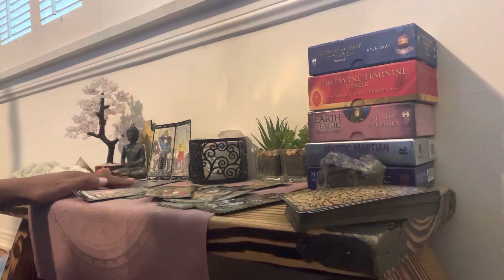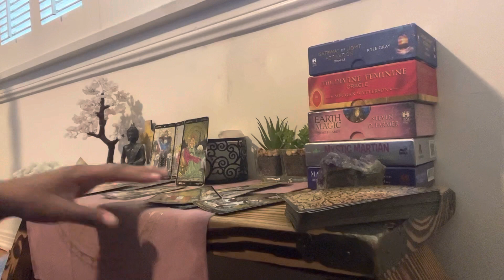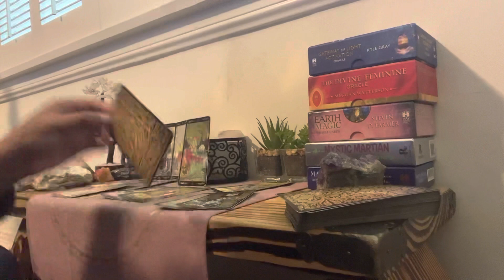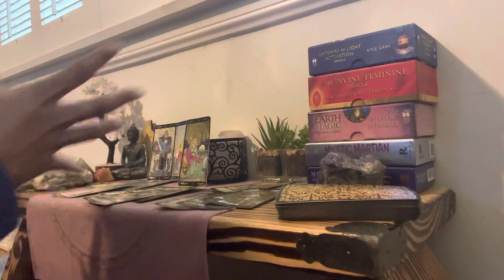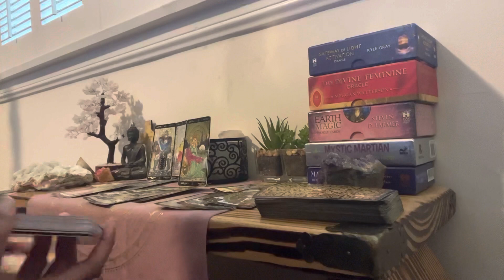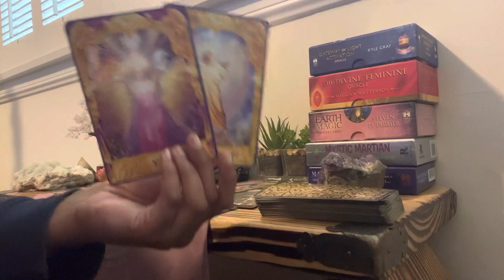Chainlink Crypto • Summer Energy Reading • It All Works Out Somehow?! 🤔 7.2022